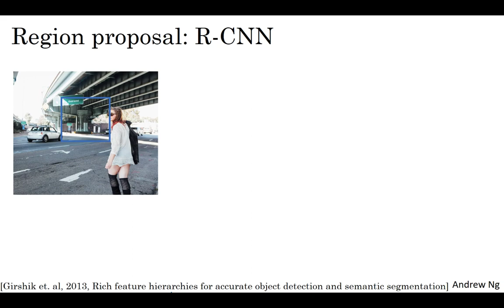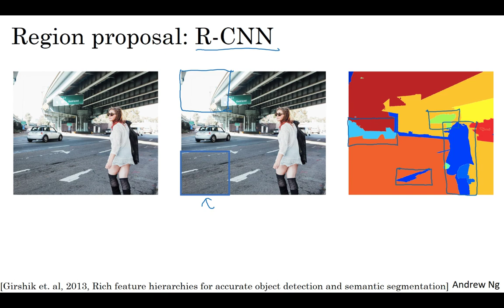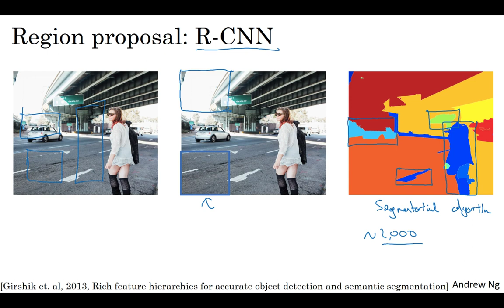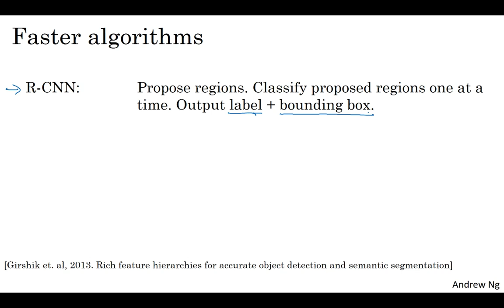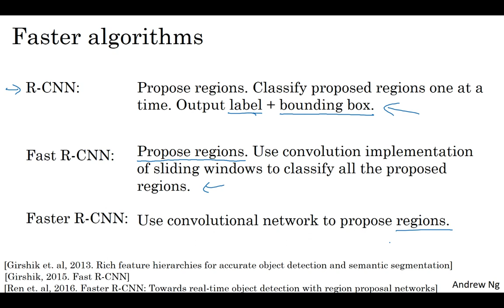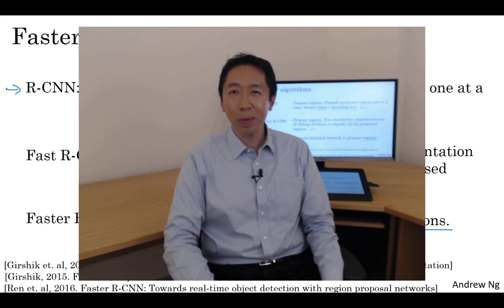C4W3L10 Region Proposals